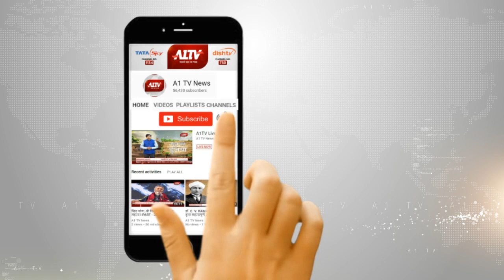चंद्रराज सिंघवी का बड़ा बयान : BJP पर लगाया जैन समाज की उपेक्षा का आरोप